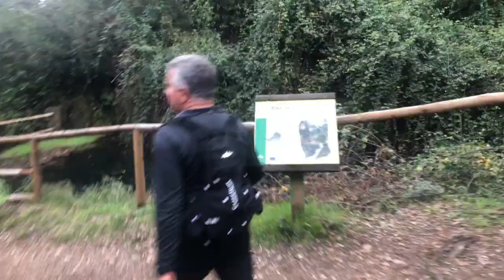BOSQUES DE COBRE Y NOVENO GRADO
Este vídeo trata de: BOSQUES DE COBRE Y NOVENO GRADO